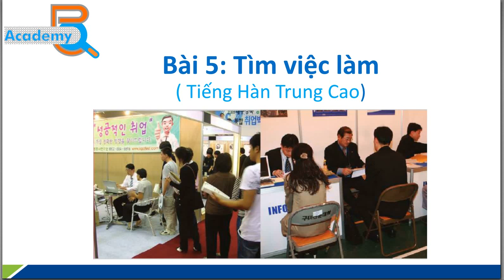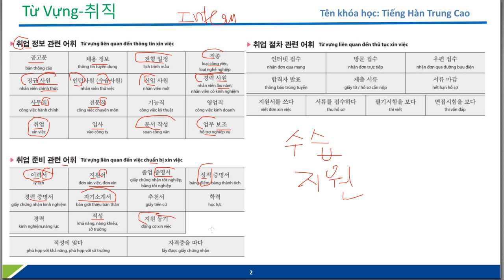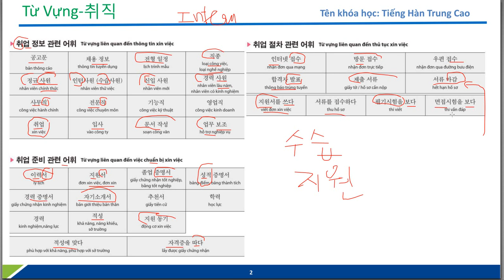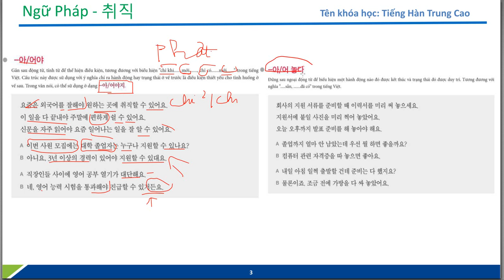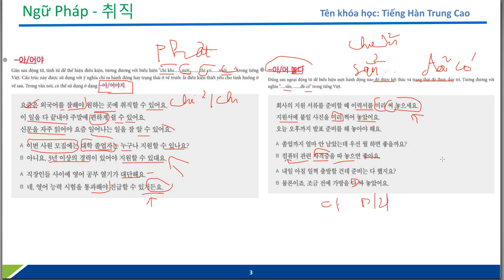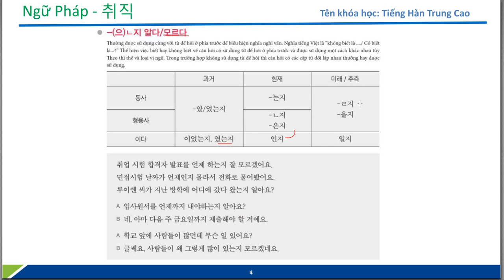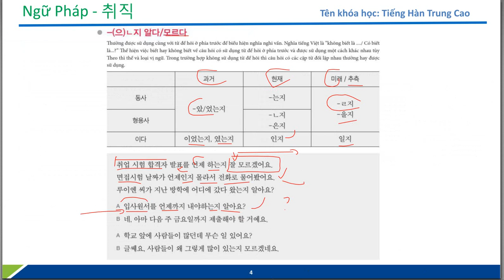Bài 5 Tìm việc làm Tiếng Hàn Trung Cao p1